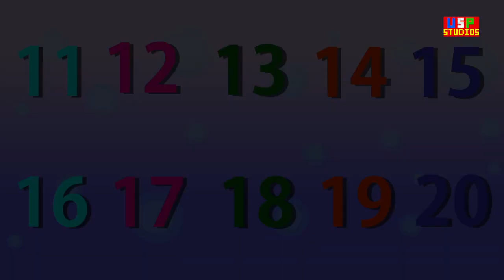Turkey Song + More Little Red Car Nursery Rhymes And Cartoon Videos by USP Studios